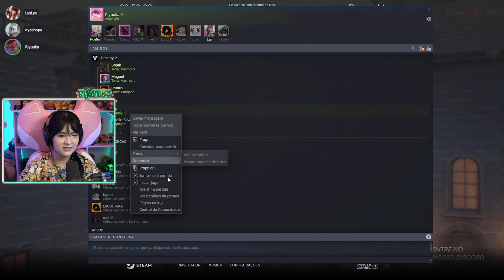Riyuuka jogando Propnight (GAROTAS MÁGICAS) #22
Garotas Mágicas Jogando: Lys (insta: garotas.magicas) ~Convidado: Nycolas